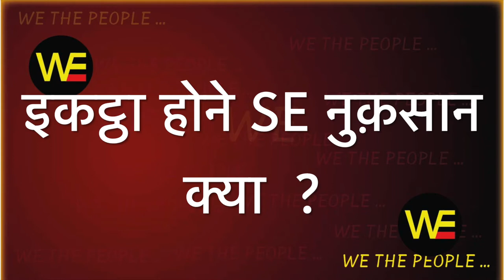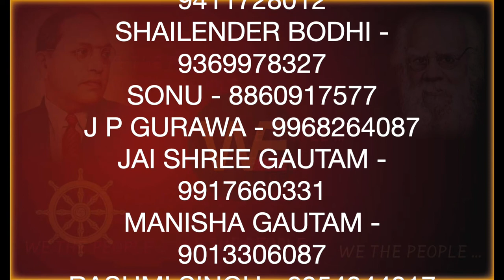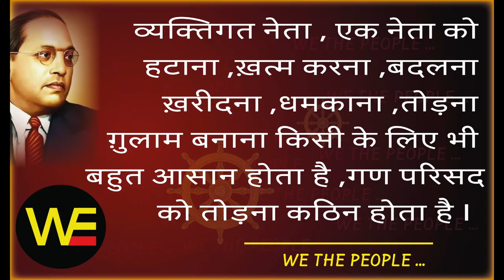WE THE PEOPLE 52 इकट्ठा कोने से नुक़सान क्या /Sudhir Raj Singh/Pali